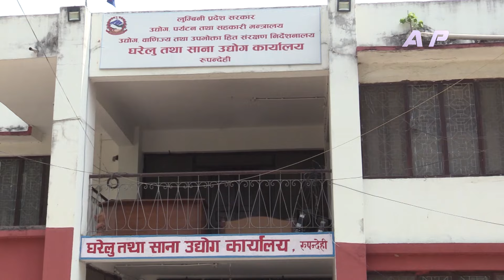रुपन्देहीमा उद्योग बन्द हुने क्रम बढ्यो | AP REPORT | AP1 HD